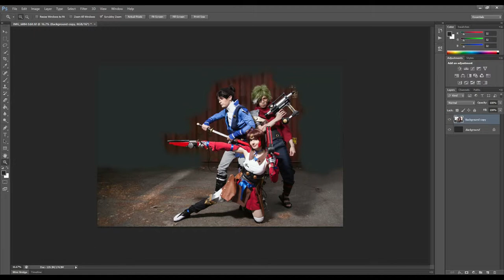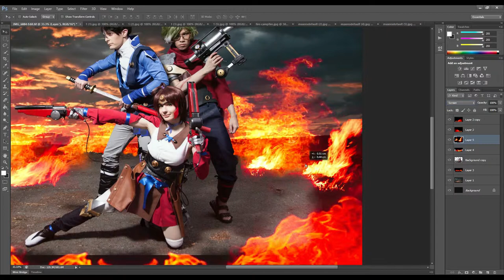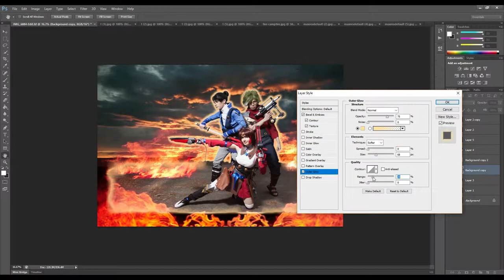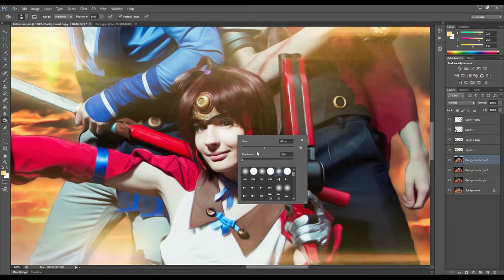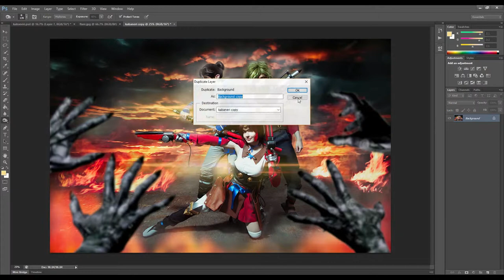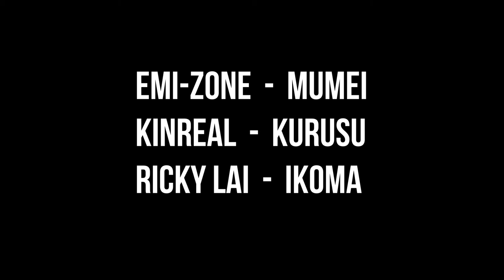Kabaneri of the Iron Fortress Photoshop edit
Video of an edit from a recent shoot I did for cosplayers of Kabaneri of the Iron Fortress.

Ricky Lai as Ikoma